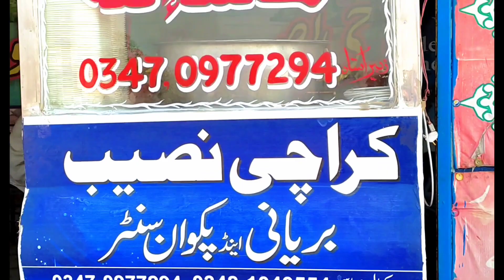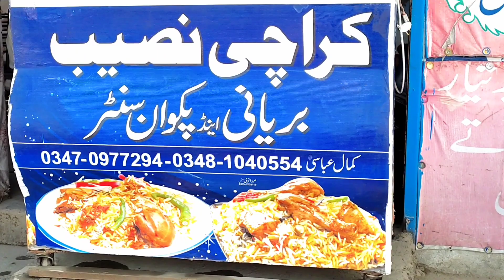pakistan, s famous chicken beryani 😍😍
pakistan, s famous chicken beryani food chicken krachi alnaseeb beryani 🤤🤤🤤